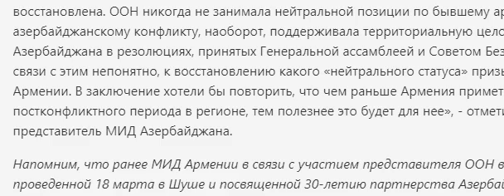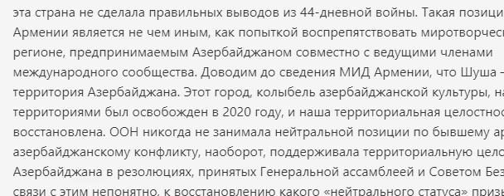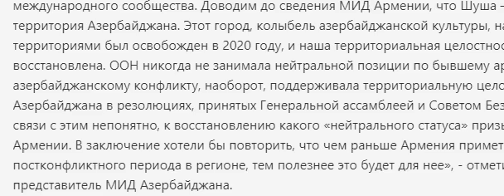МИД Азербайджана чем раньше Армения примет реалии